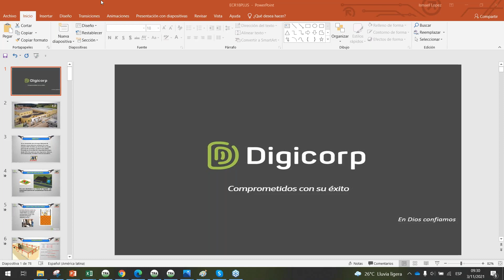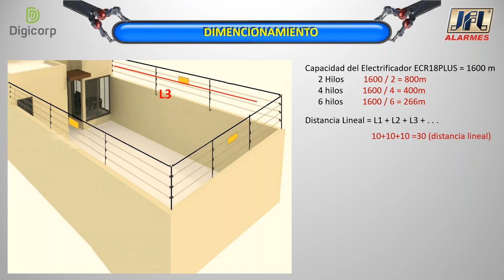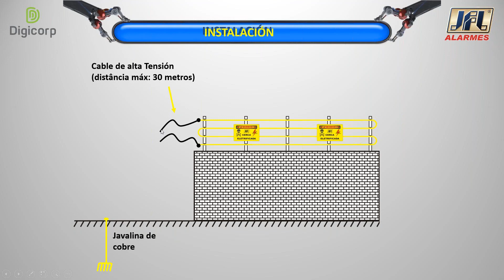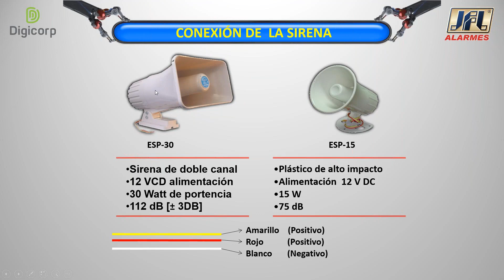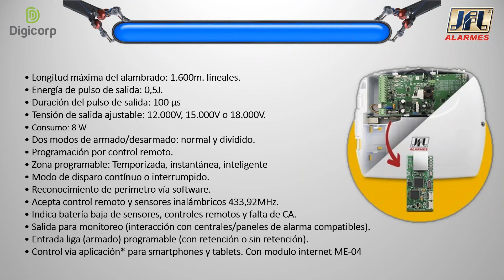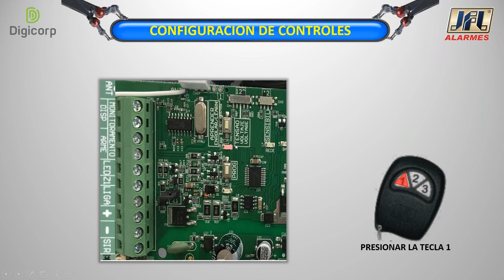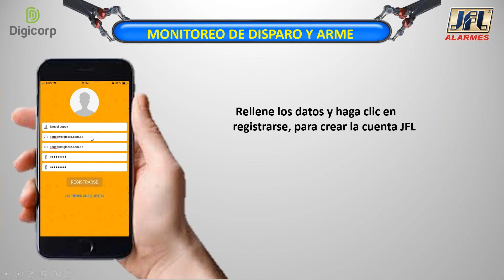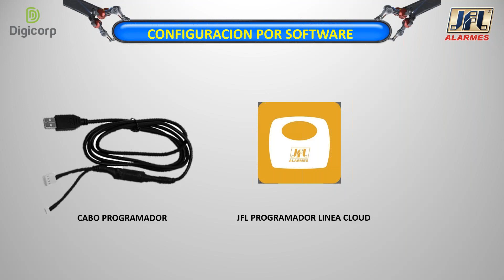CERCAS ELÉCTRICAS - JFL